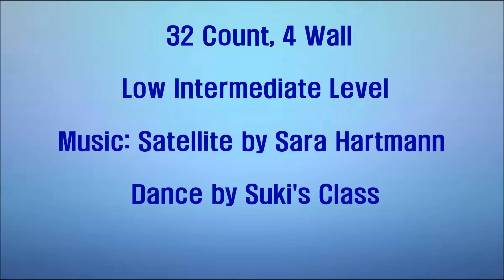Satellite Line Dance(Low Intermediate Level)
Satellite Line Dance
Choreographed by Silvia Schill - Oct 2016
32 Count, 4 Wall, Low Intermediate Level
Dance by Suki's Class
장소: 분당롯데백화점문화센터
(초중급,월 저녁 5시 40분)
(중급,금 저녁 6시~7시 30분, 8시~10시)